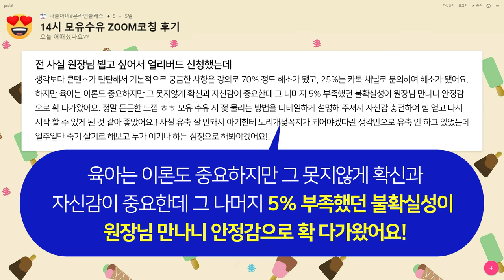분유를 먹이면 모유가 줄어드나요? 혼합수유 모유수유 젖량감소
분유를 먹이면 모유가 줄어드나요? 궁금하신 엄마들께 답변 준비했어요^^

🚫다울아이와 사전협의 및 동의가 없는 무단 전제사용배포를 금합니다.